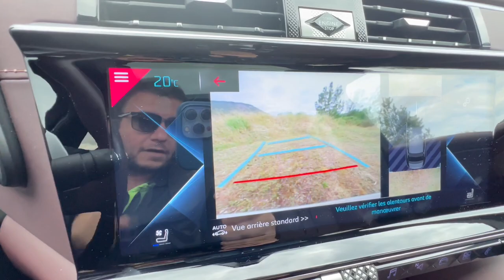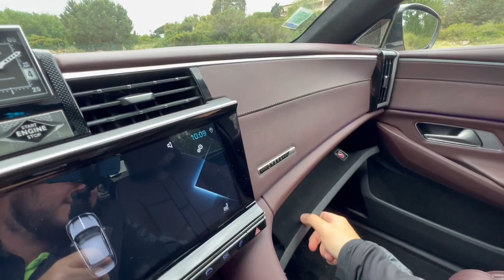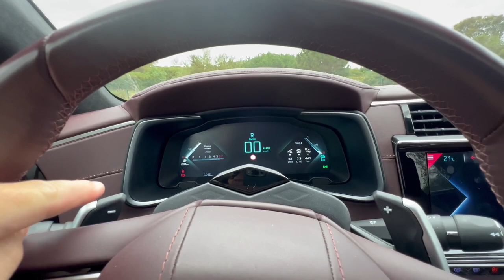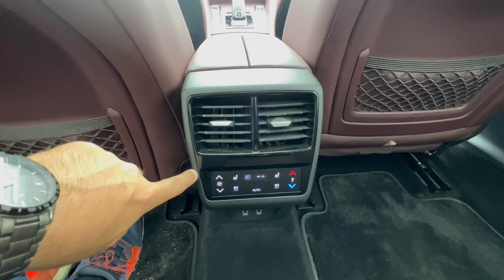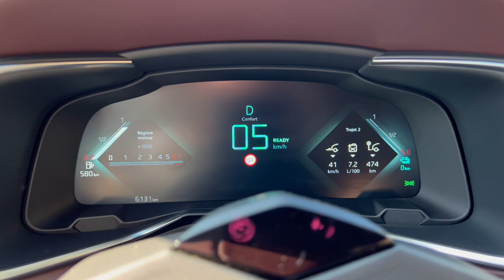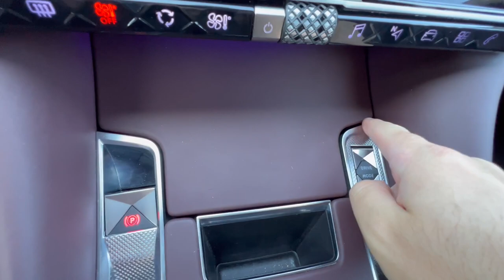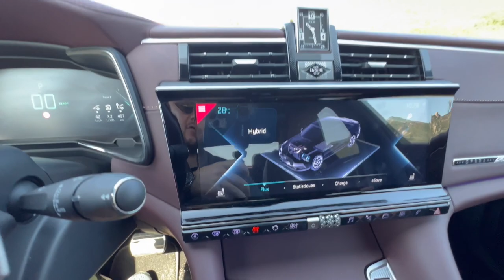DS9 E-TENSE, LA LIMOUSINE QUI SE DÉMARQUE 💎 CONFIG RUBIS 64k€ !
Aujourd’hui les ami(e)s, essai du très haut de gamme à la française, au summum de la gamme DS Automobiles avec cette sublime DS9 E-Tense dans une configuration originale et… royale !

Un grand merci au Groupe Miniconi & en particulier à Lionel Rousselin pour ce prêt 👍

Carspotting | Portraits d’Autos